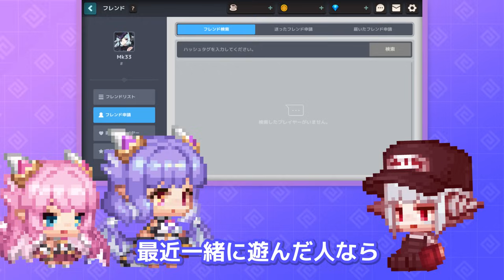ガーディアンテイルズ ガデテルチャンネル 2周年 スペシャル情報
Kong Studiosが贈る『ガーディアンテイルズ』の2周年スペシャル情報動画です。
2023年10月4日(水)より開催の2周年イベントにおいて、10月4日(水)のアップデートメンテナンス後に実装される内容の情報をお届けします。